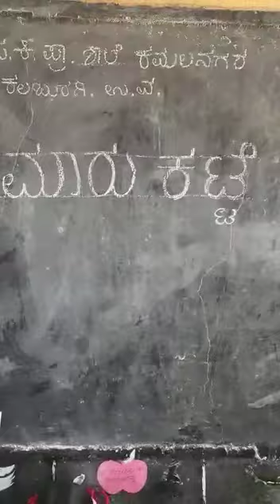LPS ಕಮಲನಗರ ಶಾಲೆ ಓದು ಕಾರ್ಯ ಕ್ರಮದ ಅಡ್ಡಿ ಮಾರುಕಟ್ಟೆಯ ಪರಿಕಲ್ಪನೆ ಕುರಿತು ಚಟುವಟಿಕೆ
Video from Smt Rajashree M BRP KLB N